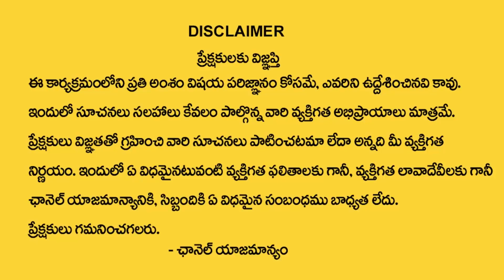Saturday Born People Nature In Telugu | Numerologist Dr KHIRONN NEHURU | MY DESTINY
Watch : Saturday Born People Nature In Telugu | Numerologist Dr KHIRONN NEHURU   | MY DESTINY